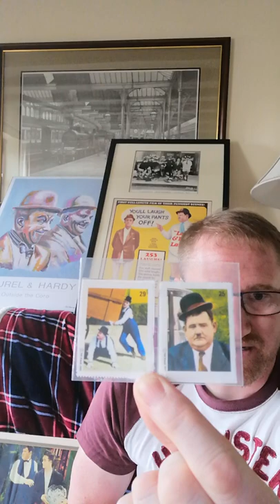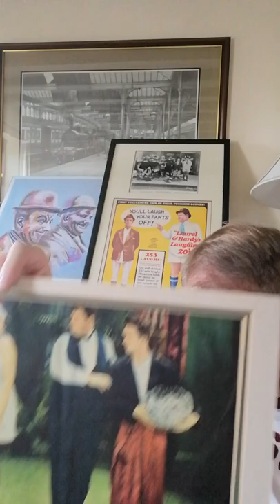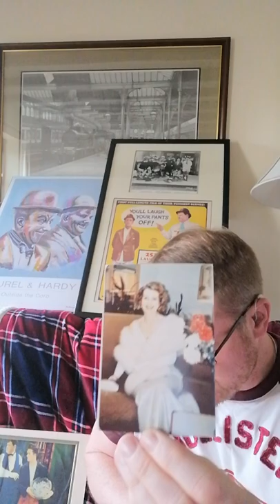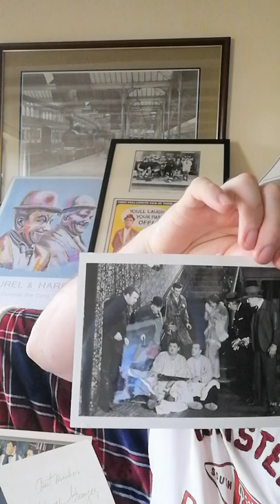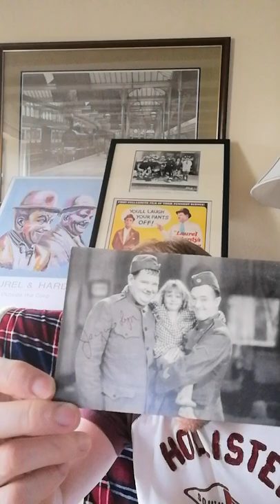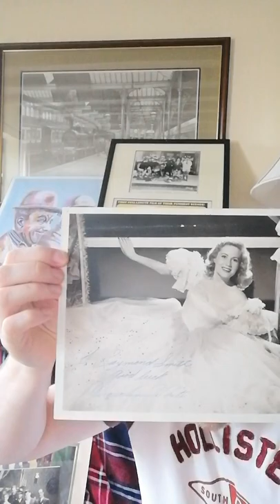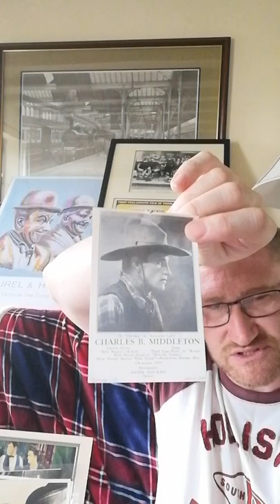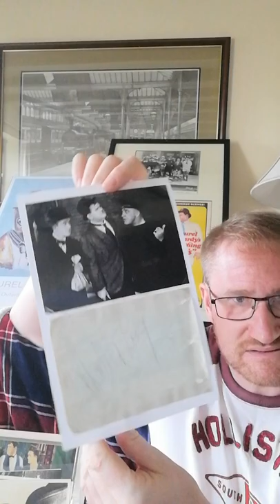More Laurel and Hardy Co Stars.